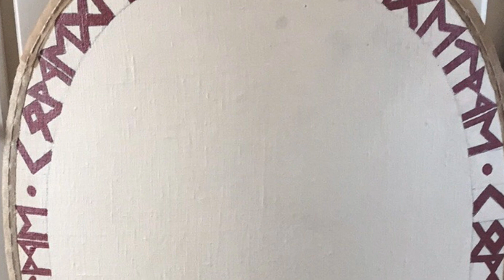Making a norman kite shield (Artisan)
This is a shield I made on commission for a reenacter in Norway.